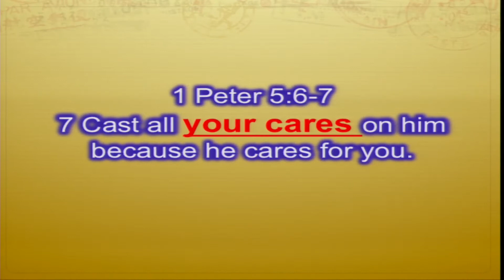Fighting Frustration| Temple Church Nashville TN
Title: Fighting Through Frustration
Date: 2/17/2019
Scripture Reference: 1 Peter 5:6-7

The Temple Church is one of Nashville’s trailblazing churches where a balanced ministry is provided for the whole person and the whole family. We are a diverse congregation that is embracing and compassionate.